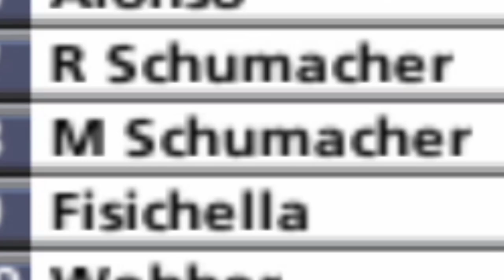Final Round Debut On My New Team | Formula One 06 Career Mode Season 2 Finale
My late szn 2/pre-szn 3 debut to my new team is really happening.

Formula One 06 Career Mode Season 2 The Finale Brazilian Grand Prix